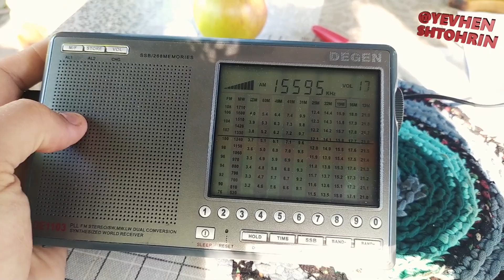Радіо Ватикану 15595кГц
короткі хвилі  250 wt Santa Maria Di Galeria